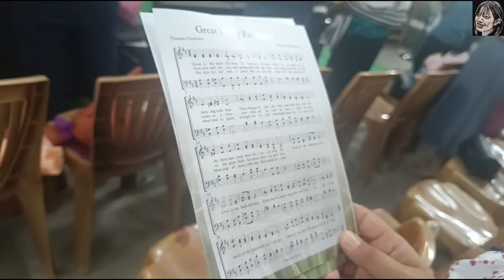GOLDEN JUBILEE (50 Years) EUDGC📌 [This Is The Day That The Lord Has Made]🔥